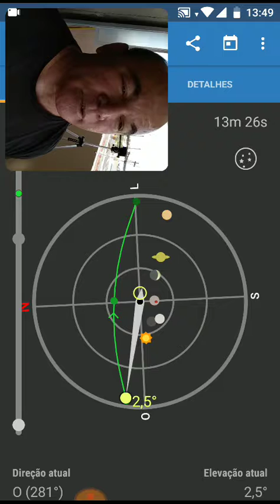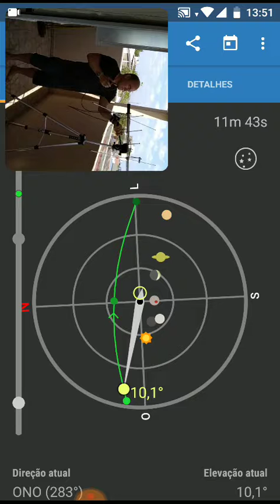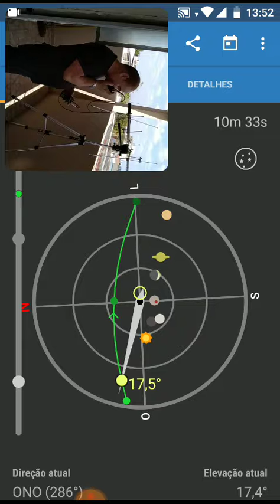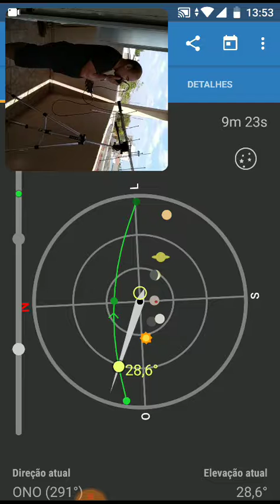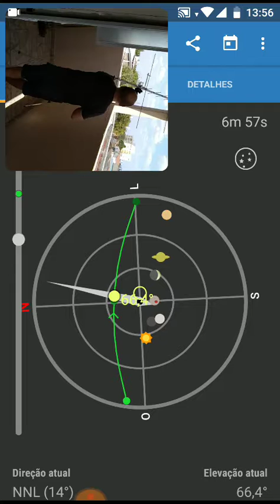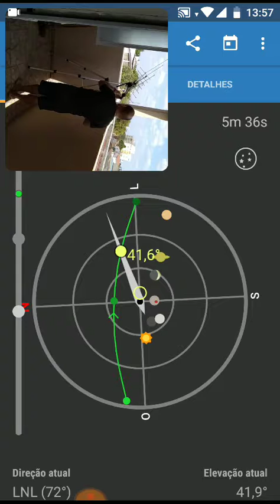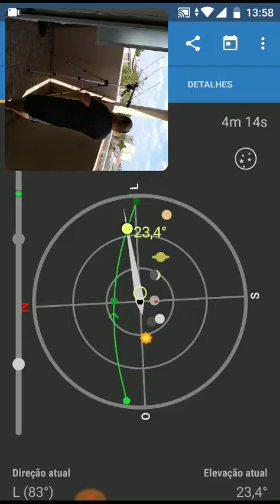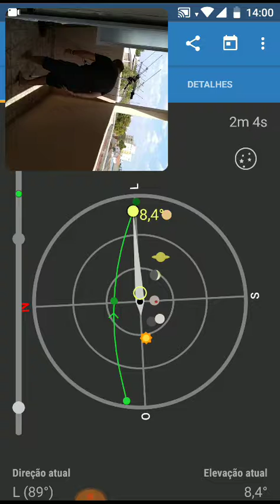LAPAN 13/1018 QTH 1644UTC OVER BRAZIL BY PS8BR GI84